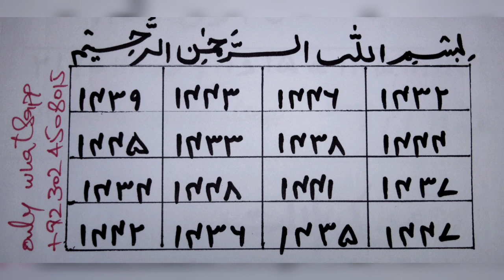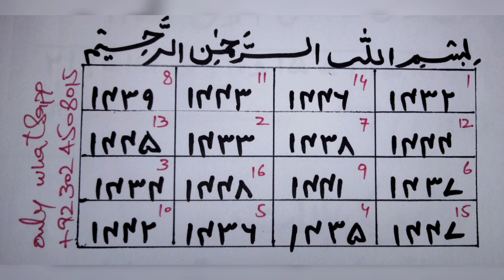Duniya Deewana ho jae ur Dolat itni k 7 Naslaine khae lkn khatam na ho mujrab Naqsh or Amal